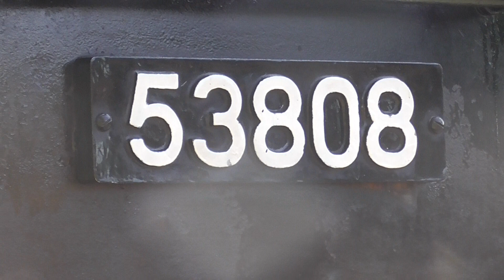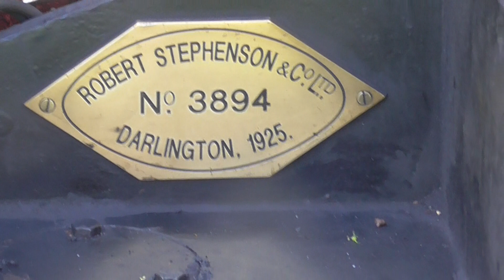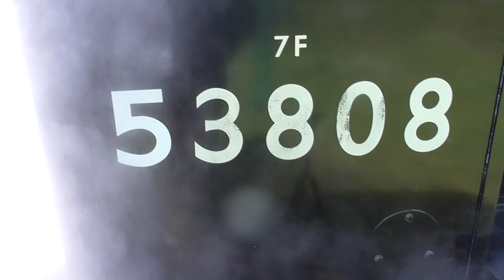S&DJR 7F No 53808 at Alresford (Hampshire) on Saturday 29th April 2023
S&DJR 7F No 53808 was running at Mid Hants Railway Spring Steam Gala 2023. And it was great to see this 7F to today. And not Long tell ticket run out. So it was great to see this Loco in steam as well.